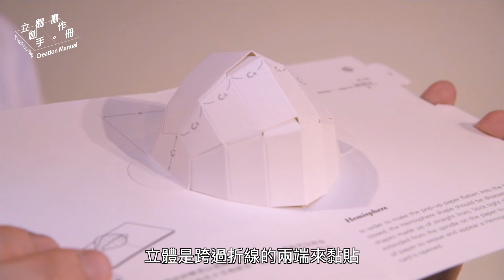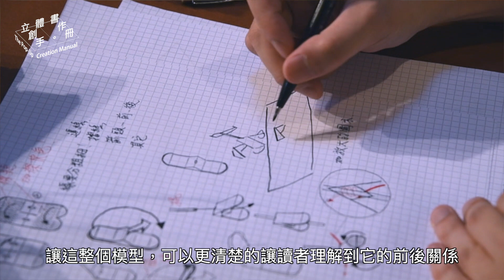立體書創作手冊｜正式宣傳片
立體書創作手冊將要正式上市了
快來看看我們的介紹影片吧

這是一本教你如何製作立體書教學手冊。以外貼結構為主的操作基調，配合可自由榫接組合的專利底卡，讓讀者動手完成立體結構後可依自己喜好或需求分頁組冊。在貼合內頁之立體結構時，僅須依號碼順序摺組、貼合即可完成。本書共分為雙足、矩陣、斜角(Ｖ摺)、井字格、連動以及複合六大單元，包含72種不同的結構，由淺入深、循序漸進地帶出各種立體書的創作類型與應用。
這本手冊將獻給立體書創作者、立體工程師、學生、老師以及所有紙藝愛好者。

作者／洪新富
編輯／沈耕平